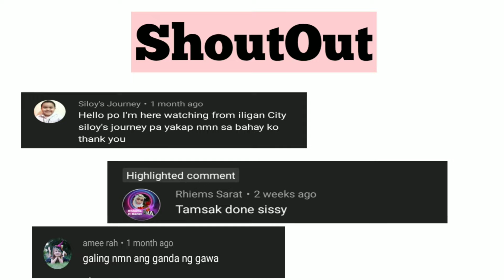FoodPanda Vouchers January 2022 , FoodPanda Deals 2022 , FoodPanda Philippines